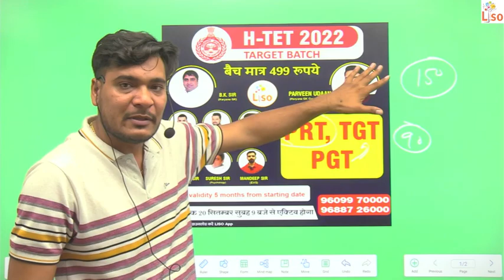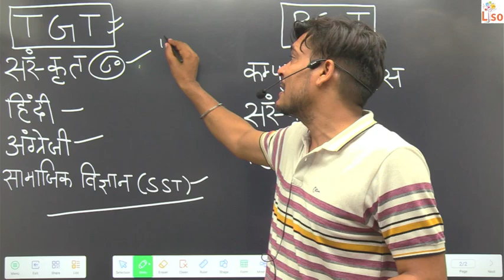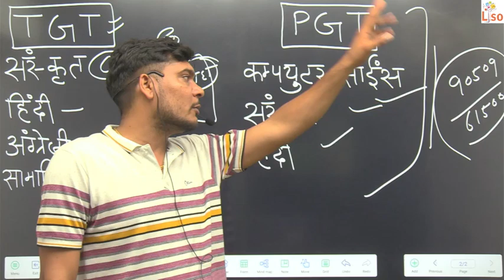जिनको HTET 2022 का पेपर देना हैं। वो देखे by Parveen Udaan